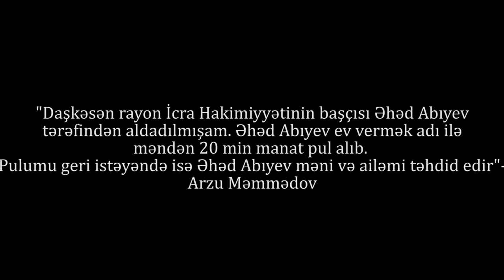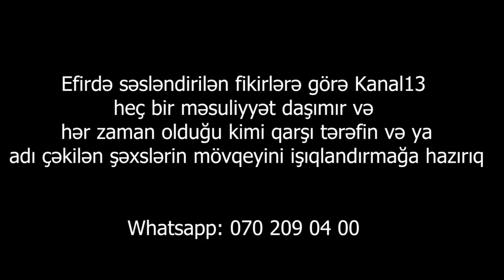"Əhəd Abıyev məni məcbur edir ki, ailəmi götürüb, bu ölkədən qaçım"-Aprel döyüşçüsü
Aprel döyüşlərində əlil olmuş, şikayətçi Arzu Məmmədov:"Daşkəsən rayon İcra Hakimiyyəti başçısı Əhəd Abıyev tərəfindən aldadılmışam. Əhəd Abıyev ev vermək adı ilə məndən 20 min manat pul alıb. Pulum geri istəyən zaman isə Əhəd Abıyev məni və ailəmi təhdid edir.
Mən "Aprel döyüşləri"-də yaralanmışam ancaq bircə dəfə də olsun Əhəd Abıyeb mənimlə maraqlanmadı. İH-nin hüquq şöbəsindən gəlib məndən 20 min manat aldılar. Təkcə məndən yox, 17-18 nəfər adam var ki, hamımızdan pul alındı və aldadıldıq".